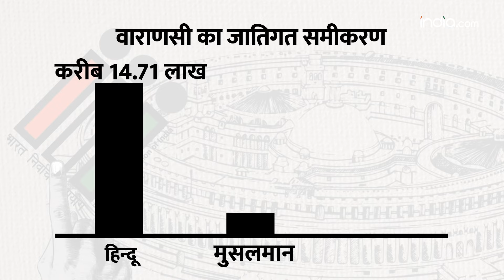Varanasi में PM Modi के हैट्रिक को चुनौती दे रहे ये समीकरण, विपक्ष के कौन से प्लान काम कर रहे हैं?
तो वाराणसी से प्रधानमंत्री मोदी को इस बार उत्तर प्रदेश कांग्रेस के प्रदेश अध्यक्ष अजय राय टक्कर दे रहे हैं. वाराणसी में ऐसा माना जा रहा है कि अजय राय बीजेपी की रणनीति को करीब से जानते हैं...ऐसा इसलिए क्योंकि उन्होंने अपनी रायनीति की शुरूआत अखिल भारतीय विद्यार्थी परिषद और बीजेपी से की है...हालांकि वह बाद में पहले सपा में आए फिर कांग्रेस में शामिल हो गए...